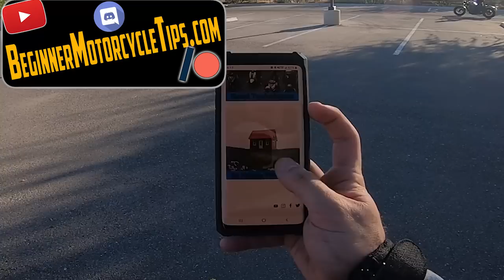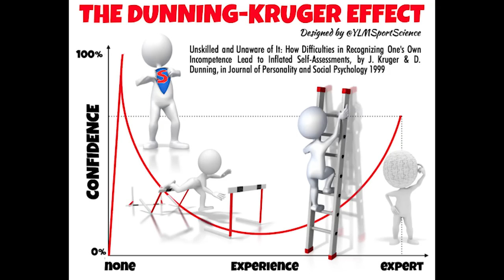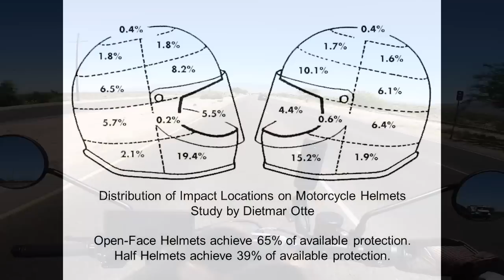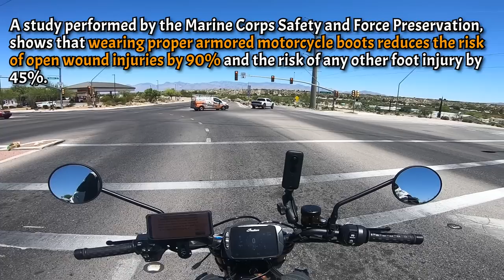12 Important Safety Facts About Motorcycles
Why do women riders die? What is the biggest cause of motorcycle fatalities? How do we prevent them? Let's discuss brahs.
                                      PATRONS!
🤟 DDFM LEGEND: DAN SHEA, KEVIN GABEL, AARON C!
🤟 DDFM Senior Crew: John Neal, Nick Trincia, David Eads, Charles F, Darkhorse116, Aeron, Jake K, Raynin, Bobbi Hansel, Brandon Brooks, Brock Demarce, Chris, Connor Mercer, Dan Snyder, David Brandau, David Smith, Douglas Houle, Duey_Didit, Eva Masterson, Gage Chapman, Goldendomer316, Joshua Rone, Josiah McBeth, Juan Cuevas, Julie O’Brien, Murai, Nick Fowler, OG Night Rider, RoadWrangler, Scratch, Sean Pinkerton, Stoney Lawson, Todd McBride Jr, William Johnson (Rakk), Zachary Seys, Allen Smith
                                      MY PARTNERS
                                      LEGAL
Visitors to DanDanTheFireman should always seek training in person from an accredited training facility. DanDanTheFireman assumes no responsibility for information contained on this channel and disclaims all liability in respect of such information. In addition, none of the DanDanTheFireman content will form any part of any contract between us or constitute any type of offer by DanDanTheFireman. Specific disclaimers may apply in addition to certain content or parts of the channel. DanDanTheFireman hereby excludes liability for any claims, losses, demands, or damages of any kind whatsoever with regard to any information, content, or services provided, including but not limited to direct, indirect, incidental, or consequential loss or damages, compensatory damages, loss of profits, or data, or otherwise. motorcycle riding tips